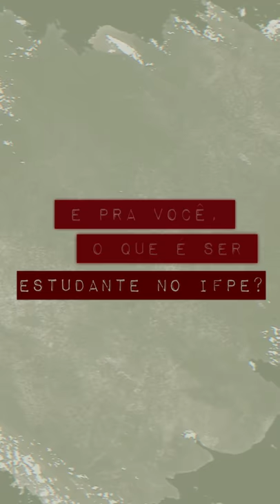E pra você, o que é ser estudante no IFPE?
Neste mês do(a) Estudante, o IFPE tem orgulho de ser uma instituição que acolhe você do jeito que é. DiversidadeIFPE 🎓👏🎉